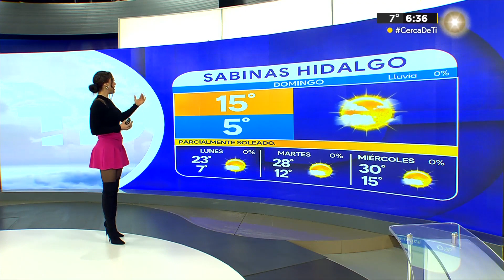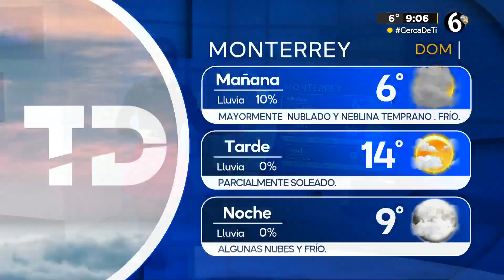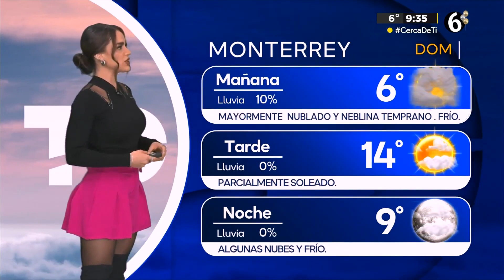Jacky Ainley 18 02 2024